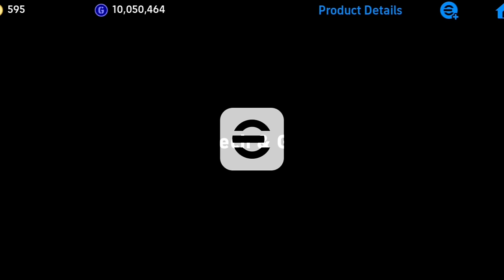Trick To Get 102 Rated Epic Romário | Epic Romário Trick In eFootball | eFootball 2024 Mobile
Epic Romario Pack Opening eFootball 2024 Mobile || Epic Romario Trick eFootball 24

Trick To Get 101 Rated Romario From epic booster Pack In eFootball 2024 Mobile
 romario trick efootball
epic booster romario trick efootball
romario epic booster trick efootball
101 rated romario trick efootball
101 rated epic booster romario trick
epic booster romario trick

Trick To Get 102 Rated Epic Romário In eFootball 2024 Mobile || Epic Romário Trick In eFootball 2024

efootball 2024 mobile,efootball 2024,Romario
trick,epic Romario trick, epic booster Romario

how to get epic romário efootball 2024mobile
trick to get epic romário efootball 2024
how to get epic romário efootball 2024
epic romario trick efootball
epic romario efootball 2024 trick
101 rated epic romáriot trick

Romario trick efootball,epic Romario trick, epic booster Romario